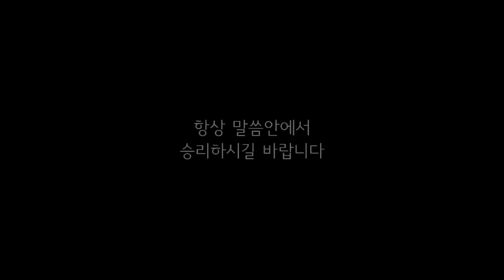아름다운우리교회 18-06-20 수요ModernWorship설교 [승리, 그 쉽고도 멋진 길!]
수요ModernWorship
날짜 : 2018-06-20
설교 : 이동훈 담임목사
제목 : 승리, 그 쉽고도 멋진 길!